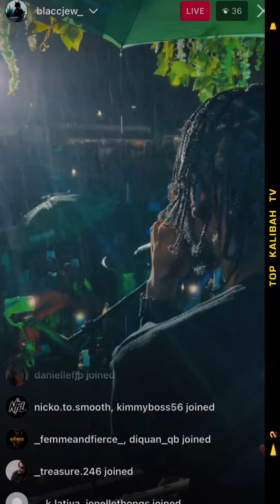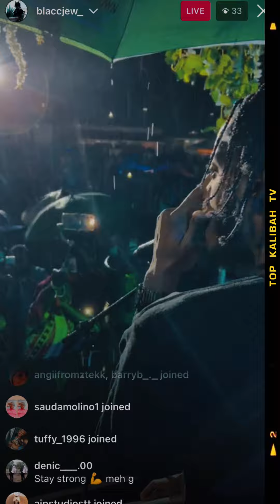KALONJI PERFORMS FOR THE FIRST TIME AFTER HIS INJURY | Full Performance 🇧🇧🔥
Kalonji performs for the first time after his shooting incident where his girlfriend Bridget James lost her life. The Fully 8 Recordz artist performs at "Life In The Tropics" in Barbados.

Timestamps
0:00 - Intro
0:06 - Heart Grief
1:35 - Lonely Road
3:54 - Apply Pressure
5:15 - Blame (Tribute to Bridget James)
8:07 - Retribution
9:40 - Run Up
11:33 - Brave
13:16 - Send Threat
15:10 - Strike Team
16:21 - Triple
17:55 - Blame (Outro)